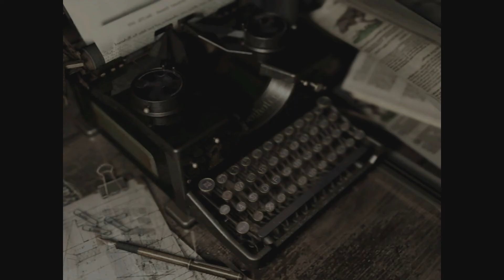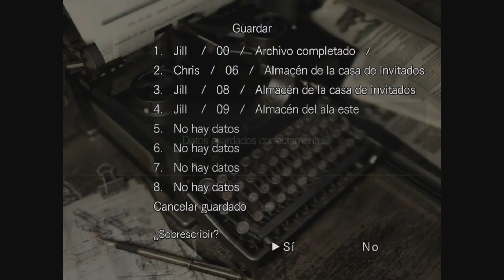Resident Evil™ Remake HD Remaster - Chris - Cap 6 - Patio - La cabaña (by K82Spain)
Bienvenidos una vez más al canal. Quisiera que juntos echemos un vistazo, durante éste año, a la saga completa de Resident Evil™, y con motivo del lanzamiento del Remake de Resident Evil™ 2. Quisiera hacerlo a ser posible en orden episódico. Ahora continuamos con Resident Evil™ Remake, juego que en 2002 salió en exclusiva para GameCube y que en 2014, su versión HD Remaster, salió en practicamente todas la plataformas del mercado. Versión del juego de 2016, que salió a la venta, en formato físico, junto con Resident Evil™ Zero HD Remaster para, entre otras plataformas, PS4. Grabado con capturadora (ElGato HD60) desde PS4 Pro.
Éste es el episodio de la Mansión Spencer, el episodio que en 1996 dio origen a la saga y que se revisó en 2002. En él, encarnamos tanto a Jill Valentine como a Chris Redfield, ambos, miembros del equipo ALPHA del grupo especial S.T.A.R.S de la Policía de Raccon City. Tras la desaparición del equipo BRAVO en los bosques de Raccon, mientras investigaban una zona en la han sucedido varios y mortales ataques contra la población, el equipo ALPHA encuentra el helicoptero del equipo BRAVO destruido. Tras sufrir un ataque por unos perros, que acaba con un miembro del equipo, Chris Redfield, Jill Valentine, Barry Burton y el capitán del STARS, Albert Wesker, se ven forzados a refugiarse en una mansión cercana.
Continuando con su investigación, el equipo decide explorar la mansión, pero esa decisión transformará su destino, en una lucha por su supervivencia. Como espero que entendáis, no voy a describir mucho más para no dejar al descubierto la historia del juego, ni los escenarios en los que tiene lugar.
Éste Resident Evil™, es ligéramente distinto al original del año 1996, en cuanto a su jugabilidad, ya que deberemos eliminar por completo a la mayoría de los enemigos que nos encontramos, para evitar que regresen tras sufrir una transformación, siendo más rápidos, ágiles y fuertes. Los escenarios, son mucho más amplios y a la vez, mucho más opresivos que los de la versión del juego de 1996. Dispone de más objetivos y personajes secundarios que enriquecen la historia.
También cada personaje tiene sus puntos fuertes y débiles, por ejemplo, Chris, aguanta mucho más daño, pero Jill, puede abrir puertas con una ganzua (Chris necesita unas llaves pequeñas). La historia cambiará dependiendo a quien elijamos como personaje jugable. Si escogemos a Jill, Barry actuará como personaje secundario, proporcionandos apoyo y si elegimos a Chris, Rebecca Chambers, novata del equipo BRAVO, hará el papel de Barry y podrá curar a Chris. Además los finales variarán (hasta 6 por personaje) dependiendo la elecciones que hagamos a lo largo del juego.
Así mismo, con éste nuevo proyecto, me gustaría abrir un debate, sobre cómo la saga ha cambiado en función de cómo lo ha hecho el mercado, los jugadores. Me gustaría que cada uno de vosotros dijérais cual o cuales son vuestros Resident Evil™ favoritos.